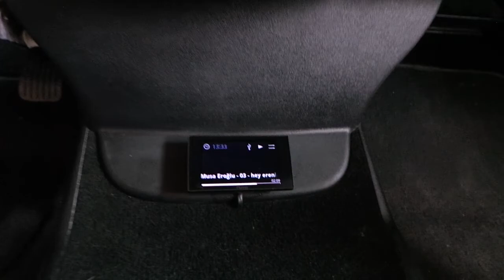Parrot asteroid mini bluetooth araç kiti montajı uygulaması Citroen C4